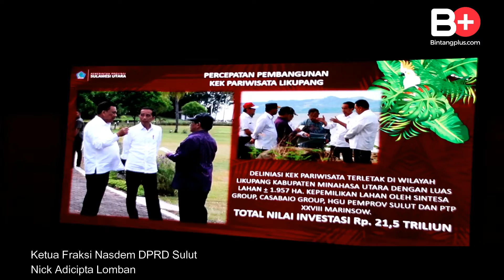Nick Adicipta Lomban "RAPAT KOORDINASI PEMERINTAH PROV.SULUT, DPD-RI, DPR-RI & DPRD SULUT"